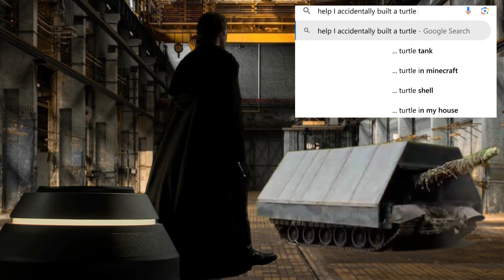Help I accidentally built a turtle tank...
I got bored. Im sorry.